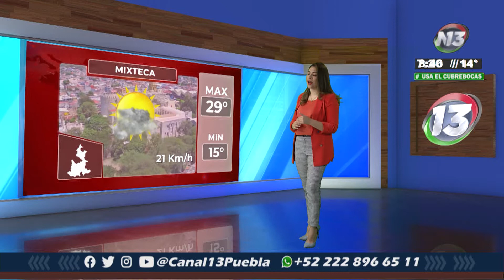Canal13Puebla 🔴 El Clima de Puebla con Samantha Graley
🔴 El Clima de Puebla con @Samantha Graley